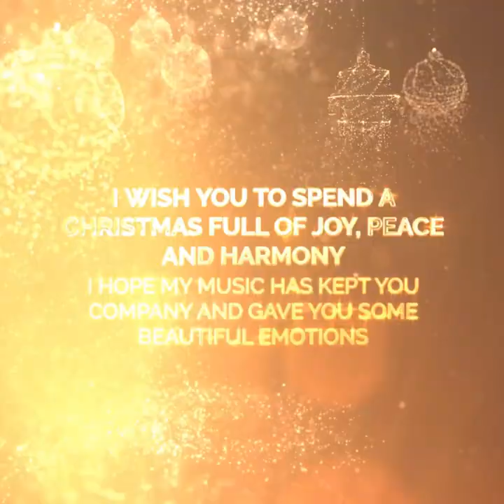Happy Holidays to all of You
In this festive period, I wish you a Christmas full of joy, peace and harmony. I hope that my music has kept you company and given you some beautiful emotions. I look forward to seeing you next year with lots of news and surprises. Best Christmas wishes to all of you!

This is an Energetic Booster Loop!